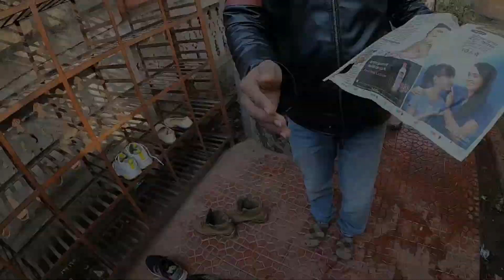Chitai Golu Devta Temple | चितई गोलू देवता मंदिर के दर्शन | Chalo Uttarakhand